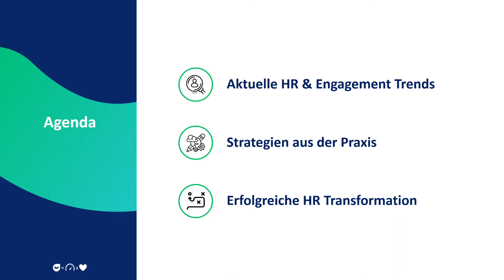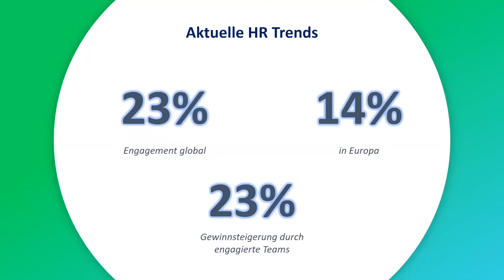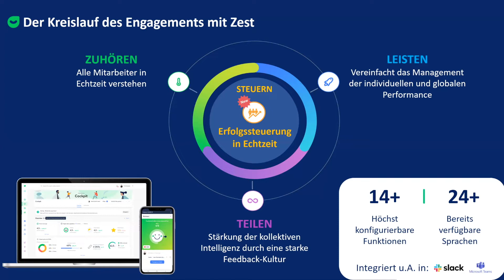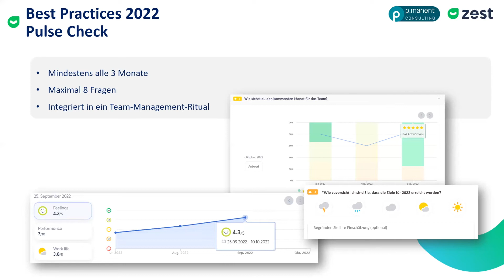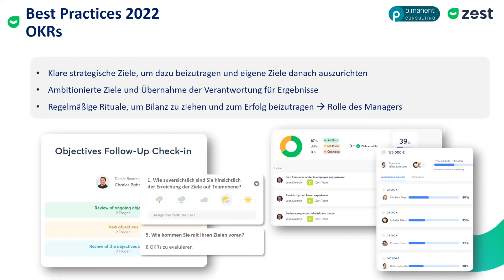Webinar "Zest in der Praxis" - Wie Du mit digitalen Methoden Deine Teams besser führen kannst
Maxim Staudacher und Dirk Linn erläutern, wie mit neuen Methoden Führung und Feedback neu umgesetzt werden kann.

Zest ist in Frankreich eines der führenden Engagement-Produkte, aber in Deutschland noch nicht wirklich angekommen. Das soll sich laut Maxim, Manager bei Zest in Paris, aber sehr schnell ändern.

Zusammen mit dem Team des Düsseldorfer HR/IT Beratungshauses p-manent consulting GmbH werden viele deutsche Unternehmen die Möglichkeit erhalten neue Methoden umsetzen. Dirk erläutert an eigenen Erfahrungen, wie eine solche HR-Transformation aussehen kann und plaudert "aus dem Nähkästchen".

Reinschauen lohnt für alle, die neue Ideen und Impulse zu Mitarbeiterführung, Engagement, Feedback und neuen Arbeitsmethoden erhalten möchten.